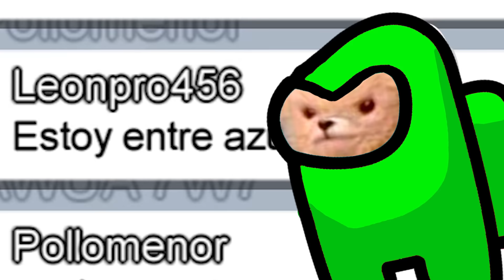CULPA A SU COMPAÑERO PARA GANAR NUESTRA CONFIANZA en AMONG US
Culpó a su compañero impostor para que no dudaramos de el y así pudieran ganar.